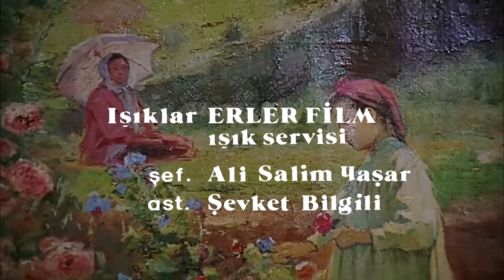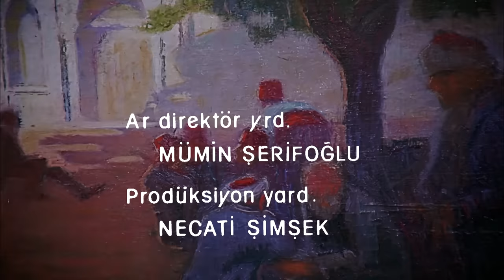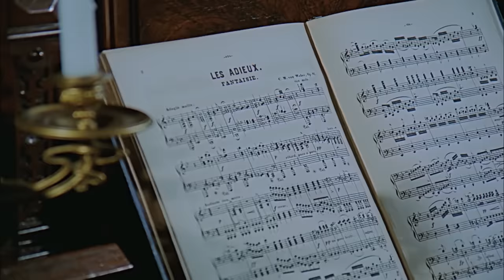İhtiras Fırtınası | Gülşen Bubikoğlu, Zuhal Olcay, Cihan Ünal | Türk Filmi | Full HD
Yeşilçam filmlerinden Gülşen Bubikoğlu, Cihan Ünal ve Zuhal Olcay'ın başrolde olduğu İhtiras Fırtınası filmi sizlerle! Full HD ve tek parça olarak sizlere sunduğumuz 1983 yapımı İhtiras Fırtınası gibi diğer türk filmlerimizin de yer alacağı tek parça restorasyonlu Yeşilçam filmleri serimizin devamını kaçırmamak için Erler Film Türker İnanoğlu kanalımıza buradan ➡️ ABONE olmayı unutmayın!

İhtiras Fırtınası filminin konusu:

Osmanlı paşası Recai Bey (Haluk Kurtoğlu), kızı Şeref’i (Gülşen Bubikoğlu) bir erkek evlat gibi yetiştirmiştir. Şeref, padişahı devirmek isteyen vatanseverlerce düzenlenen toplantılara katılmaktadır. Gazeteci ve müzisyen Feyyaz Bey (Cihan Ünal) de bu vatanseverlerden biridir. Recai Bey Feyyaz’dan kızı Şeref ve yeğeni Müjgan’a (Zuhal Olcay) müzik dersi vermesini rica eder. Feyyaz Şeref’e aşık olur ve evlenme teklif eder. Şeref içten içe onu sevdiği halde ilkeleri nedeniyle bu teklifi geri çevirir. Diğer yandan Müjgan da Feyyaz’a aşıktır. Abdülhamid’e karşı başarısız bir suikast düzenlenir. Yakalananlar arasında Feyyaz da vardır. İşlemediği suç yüzünden ölüme mahkum edilir. Şeref, Feyyaz’ı kurtarmak için Haşim Bey’le evlenir. Babası Şeref’ ;i reddeder. Feyyaz da Müjgan’la evlenir. Şeref mutlu değildir. Kocası Haşim (Raik Alnıaçık) onu sürekli aldatmaktadır. Feyyaz ve Müjgan Şeref’i ziyaret ederler. Bir süre sonra Haşim Bey, Feyyaz’la Şeref’in arasında bir şeylerin varlığından şüphelenip Feyyaz’ı sürgüne gönderir. Şeref evi terk eder ve bir süre sonra sürgünden dönen Feyyaz’la hamile eşi Müjgan’ın yanına gider. Feyyaz’la Şeref’in yakınlığına tanık olan Müjgan sesini çıkarmaz. Birlikte yaşamaya devam ederler. Şeref Gazeteci Feyyaz’a suikast düzenleneceğini öğrenir, üzerine Feyyaz’ın yağmurluğunu giyip dışarı çıkar. Haşim Bey ve adamları bahçededir. Haşim Feyyaz sandığı Şeref’e ateş eder, Şeref de ölmeden önce Haşim Bey’i vurur. Müjgan’ın bir oğlu olmuştur. Adını Şeref koyarlar. Bu, onların da şerefi olacaktır…

Filmin Adı: İhtiras Fırtınası
Yönetmen: Halit Refiğ
Görüntü Yönetmeni: Çetin Gürtop
Oyuncular: Gülşen Bubikoğlu, Zuhal Olcay, Cihan Ünal, Haluk Kurtoğlu, Raik Alnıaçık.
Yapım: Erler Film
Yapımcı: Türker İnanoğlu
Senaryo: Nezihe Araz
Yapım Yılı: 1983

Erler Film, Yeşilçam'ın YouTube Kanalı. Yeşilçam filmleri tek parça ve restorasyonlu olarak Erler Film Türker İnanoğlu kanalında! Yerli filmler arasından sizlere sunduğumuz yapımlar arasında bu kez sırada Zuhal Olcay, Cihan Ünal ve Gülşen Bubikoğlu'nun rol aldığı 1983 yapımı Türk filmi İhtiras Fırtınası var. Sizlere full hd ve tek parça türk filmleri sunmaya devam edeceğiz, takipte kalın!